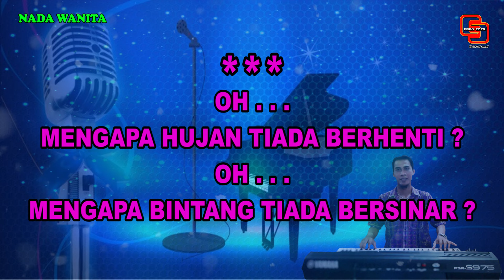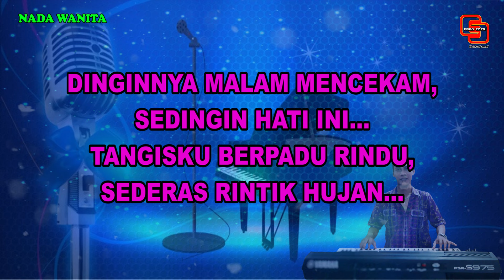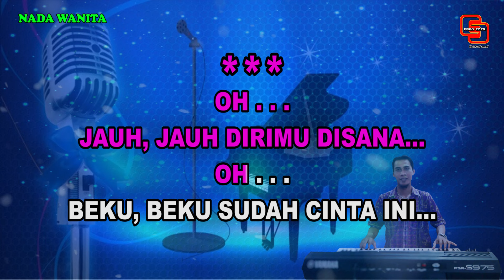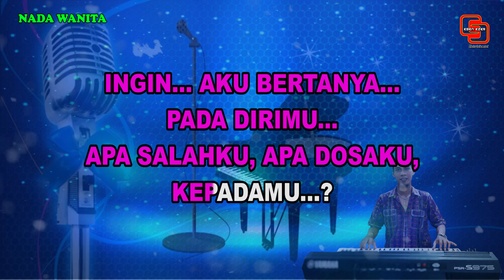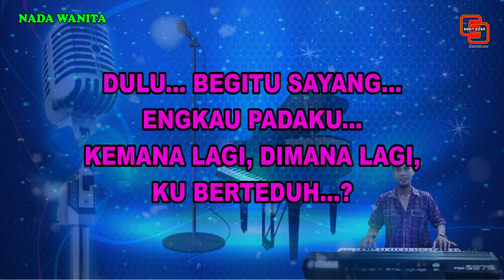APA SALAHKU || KARAOKE NOSTALGIA || PANCE F. PONDAAG || DIAN PIESESHA || NADA WANITA || Cis = Do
APA SALAHKU
Ciptaan : PANCE F. PONDAAG
Artist :
PANCE F. PONDAAG
DIAN PIESESHA

Oh... mengapa hujan tiada berhenti?
Oh... mengapa bintang tiada bersinar?
Dinginnya malam mencekam
Sedingin hati ini,
Tangisku berpadu rindu
Sederas rintik hujan...

Reff :
Ingin aku bertanya pada dirimu
Apa salahku, apa dosaku kepadamu?
Dulu begitu sayang engkau padaku
Ke mana lagi, di mana lagi ku berteduh?

Oh... Jauh, jauh dirimu di sana
Oh... Beku, beku sudah cinta ini
Pernahkah engkau mengerti
Apa yang kurasakan?
Pernahkah engkau mengerti
Rindu dalam hatiku?